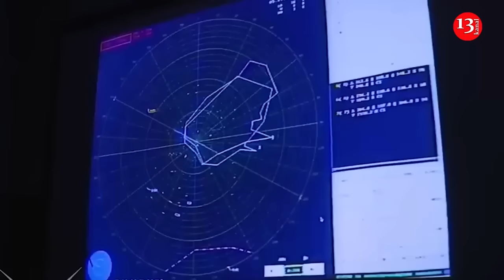Ukrainian forces destroy Russia's Uragan system, UAV control center in south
Ukraine's defense forces have destroyed the enemy's UAV control center, an electronic warfare station and a command post of a motor rifle regiment of the Russian armed forces in southern Ukraine. Ukraine's Operational Command South said this in a post on Facebook.
The Uragan-1M is a recent Russian artillery rocket system. It was developed to replace both the ageing Uragan 220 mm system that was adopted back in 1975, and Smerch 300 mm system that was adopted in 1987. Both of these systems are extremely capable and are widely used by the Russian Army.
This artillery rocket system is extremely effective against area targets, such as concentration of troops and armored vehicles, artillery batteries, airfields.
   The Uragan-1M is a multi-caliber system. It can carry 2 pods with various rockets. This system and can launch rocket with various calibers, including pods with 300 mm rockets of the Smerch and 220 mm rockets of the Uragan. It can fire all current Smerch and Uragan rockets.
The Uragan-1M is based on a Belarusian MZKT-7930 special wheeled chassis with 8x8 configuration. Vehicle is powered by a YaMZ-846 turbocharged diesel engine.